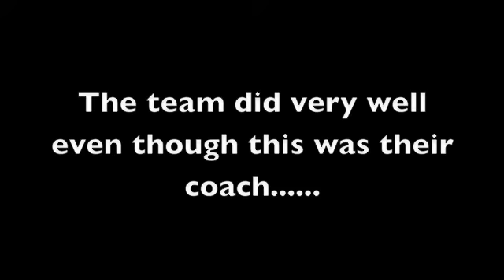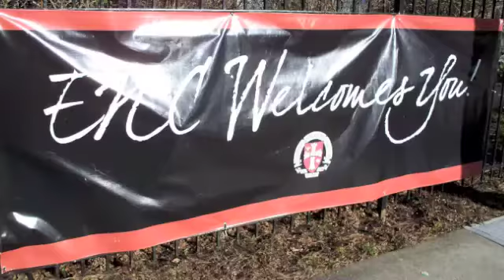Regional Festival of Life 2011